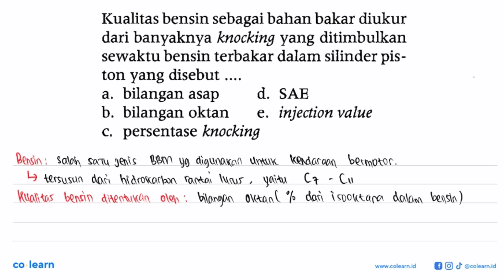Kualitas bensin sebagai bahan bakar diukur dari banyaknya knocking yang ditimbulkan sewaktu bensi...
Kualitas bensin sebagai bahan bakar diukur dari banyaknya knocking yang ditimbulkan sewaktu bensin terbakar dalam silinder piston yang disebut .

Topik atau Materi: Mutu Bensin - Minyak Bumi - Kimia Organik - Kimia Kelas 11 SMA - KTSP

00:00 : Bedah Soal
01:00 : Konsep, rumus dan pengertian Mutu Bensin
01:18 : Langkah penyelesaian soal
-1:48 : Jawaban akhir
00:18 : Penutup